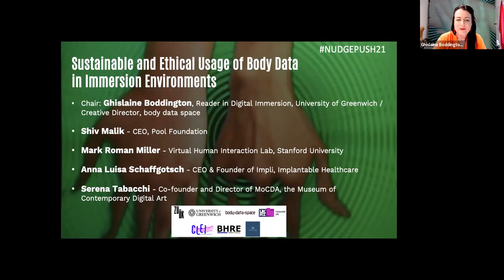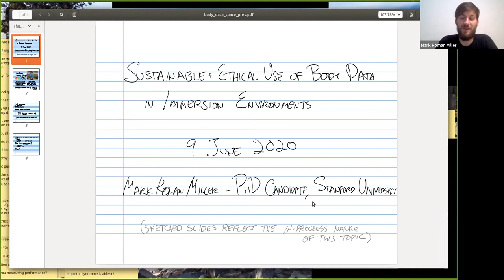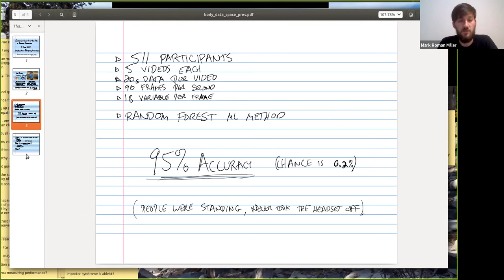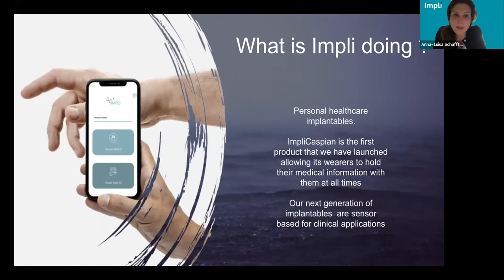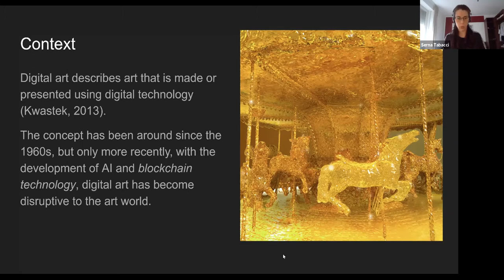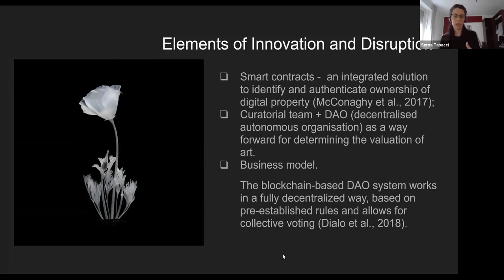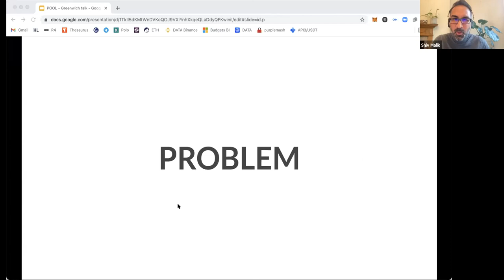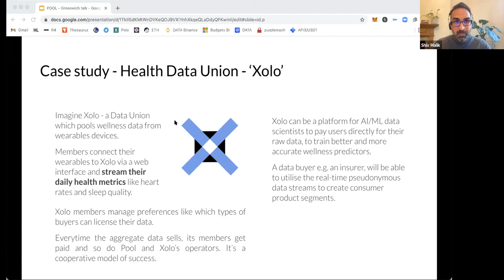Sustainable and Ethical Use of Body Data in Immersion Environments - A Nudge and A Push series 2021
This Webinar Resource Document is made up of notes taken from the Chat Room of the live event (which was held on Zoom and You Tube live streams). They include information on the topic, biographies and websites of the presenters, web links to references made throughout the webinar and interesting comments made by attendees. They are best used alongside the video recording to be able to reference and link to webpages as you watch.

A Nudge and a Push Series: Towards Ethical Sustainability in an Era of (Invisible) Data Harvesting - University of Greenwich as part of DATUM R&D four part webinar series April-June 2021

Sustainable and Ethical Use of Body Data in Immersion Environments - 9th June 2021

The ‘harvesting” and post experience usage of personal data gathered through participatory interaction are rarely debated in the creative industries. Fast emerging VR, AR, augmented sound, interactive gaming, immersive installations and other artistic and creative user platforms are all involved in biometric data gathering without much attention given to sustainable and ethical use of the data itself.

Experts will discuss alternative emerging options and investigate innovative systems of ethical personal data ownership, protection and monetisation, aiming to increase a mutual trust between all stakeholders involved - from the users, players, app developers and platform owners. Options such as data unions, blockchain and data mining technologies, decentralised encryption and personal data dashboards will be discussed, and the debate will explore the alignment of economic and other Incentives towards the best interest of all involved

- Can we enable the encryption and protection of personal biometric data generated by immersive experiences and interactive exchanges?
- How can we ensure protection from the harvesting of our data by big business? Is nudging the consumer part of corporate human rights due diligence?
- What ways are emerging to either prevent the increasing big business misuse of personal body data, or to enable transparent (global) rules for the storage, maintenance and protection of user data?
- Can decentralised blockchain based co-operations start enabling meaningful consent from our users? How does this play against sustainability and what is the balance of this against privacy concerns

Chair: Ghislaine Boddington, Reader in Digital Immersion, University of Greenwich / Creative Director, body data space

Mark Roman Miller - Virtual Human Interaction Lab, Stanford University

Anna Luisa Schaffgotsch - CEO & Founder of Impli, Implantable Healthcare

Serena Tabacchi - Co-founder and Director of MoCDA, the Museum of Contemporary Digital Art

The DATUM Webinar Series curated by Ghislaine Boddington (body data space/University of Greenwich) as part of DATUM R&D (Innovate UK), with the support of University of Greenwich, and with inputs from body data space, ZU-UK and research groups CLEI, BHRE and LETS Lab.

DATUM R&D created and produced by ZU-UK (lead partner), University of Greenwich and body data space, with support from Innovate UK. This project is partnered with Strategic Research Groups at University of Greenwich - CLEI – Co-creating Liveness in Embodied Immersion, BHRE – Business, Human Rights and Environment and LETS Lab – Law, Emerging Technologies & Science.